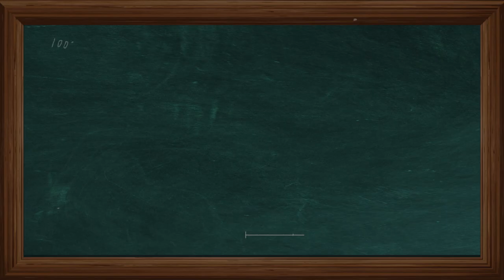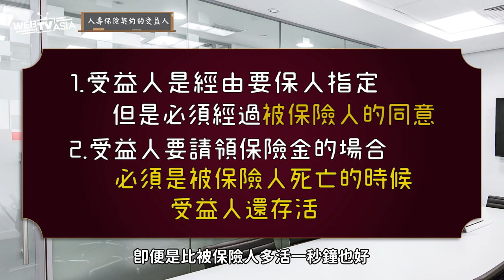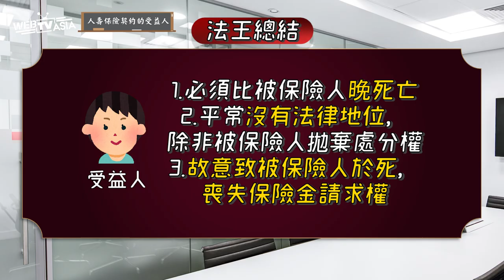【詐領保險金很容易？3點讓受益人喪失資格 三分鐘保險小教室​《EP.9》】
💬大家買保險時都必須指定受益人，
或被其他人指定為受益人的經驗，
受益人的地位是什麼？
受益人有什麼樣的權利？
受益人的權利什麼情況下會喪失？
讓法王來告訴你！

📌每周二晚上8：00「大保法王說好險」以一週圖集一週影片的方式，
在 @WebTVAsiaTaiwan  FB、YT雙平台同步更新，
還有兩個新單元「三分鐘保險小教室」
以及「這誤會大了」也會陸續跟大家見面，
保險知識與你的生活息息相關，
大家一定要記得準時鎖定 ！